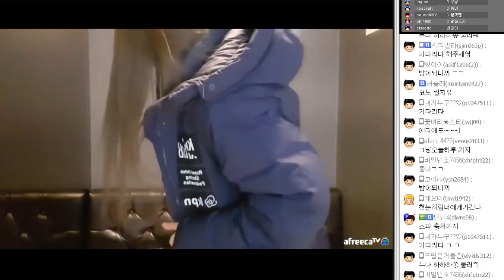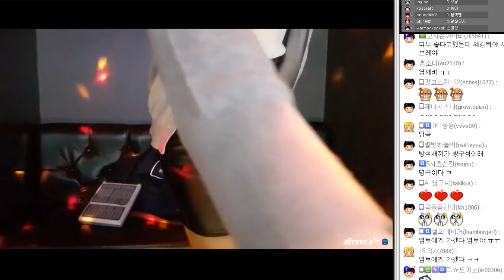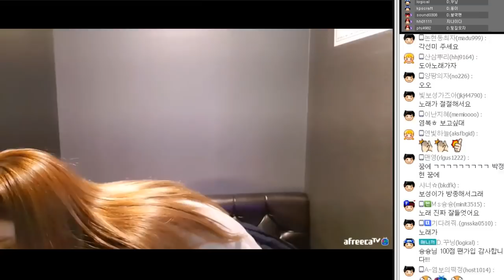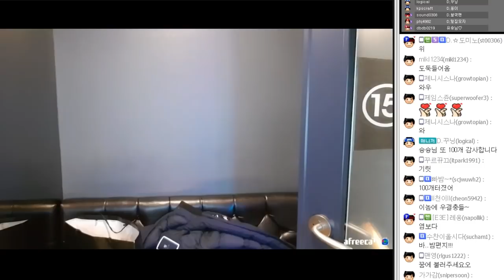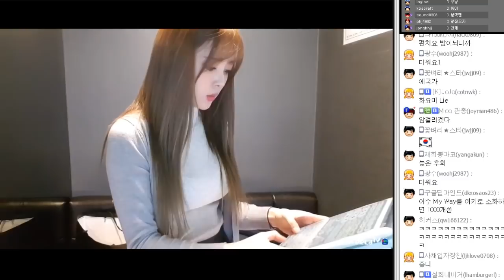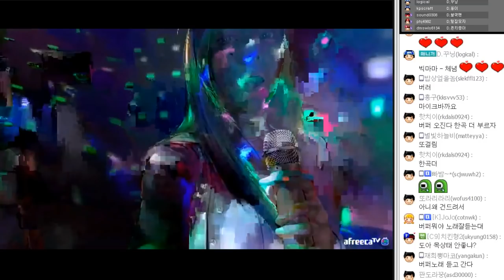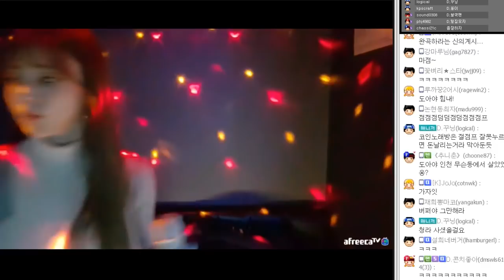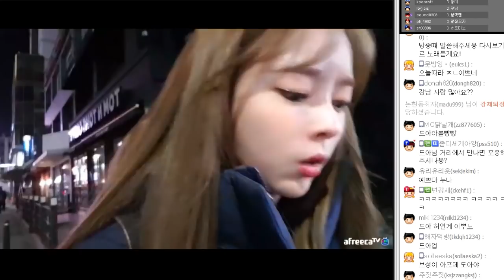【도아♧풀영상】 팔방미인! 미모+당구에 이젠 노래까지?! (feat. 스포츠,하이라이트,당구)